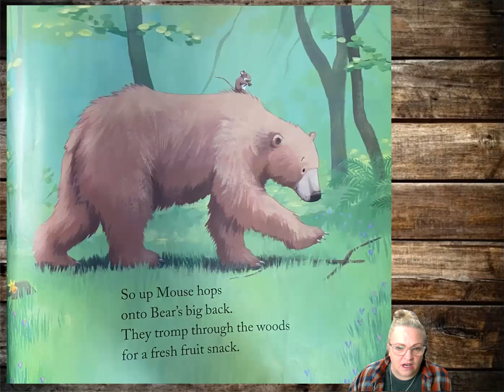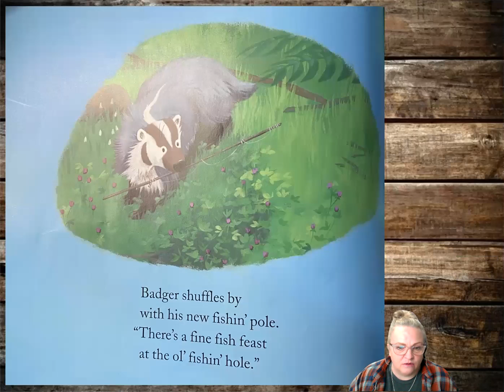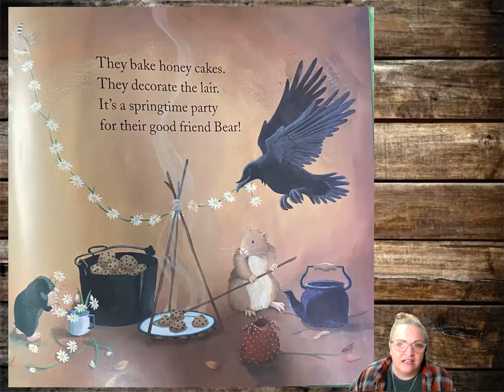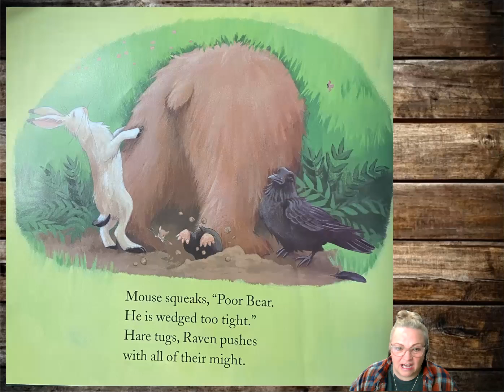Bear Wants More